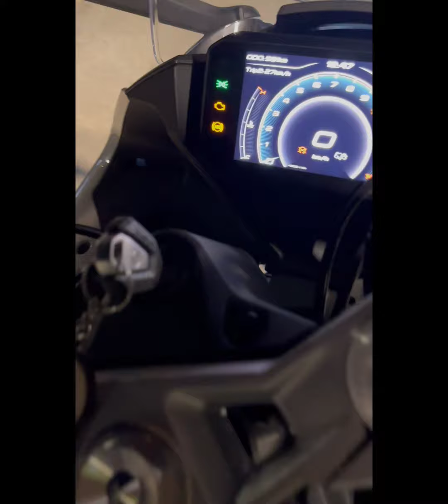450 Sr alınır mı ? Gidişi, Duruşu , Uzaması , Genel Bakış Muhabbet !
450 sr tanıtım videomuz sizlerle !
videoda aynı zamanda size motorun uzamasını diğer motorlarla hız farkını naçizane olarak göstermek istedim.Umarım hoşunuza gider .
kanalın gelişimi için olumlu Yorumlarınızı bekliyorum hepsini ayrı ayrı cevaplıyorum .
Her zamanki gibi Hayırlı Sürüşler Olsun Arkadaşlar..